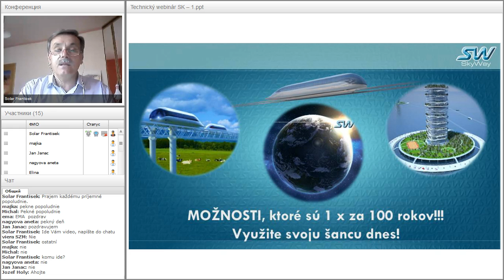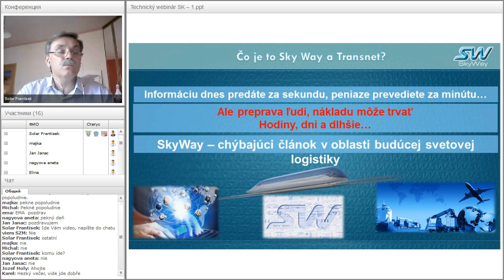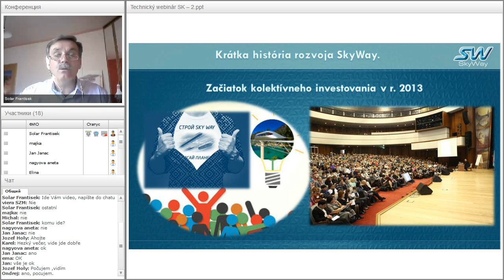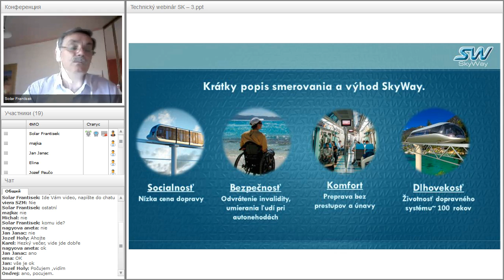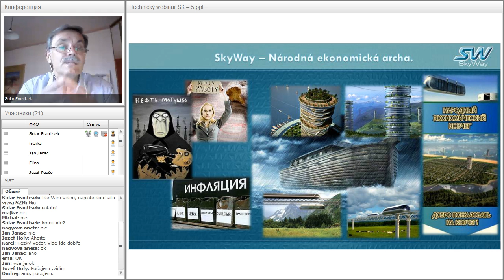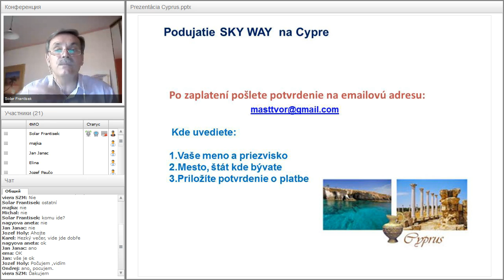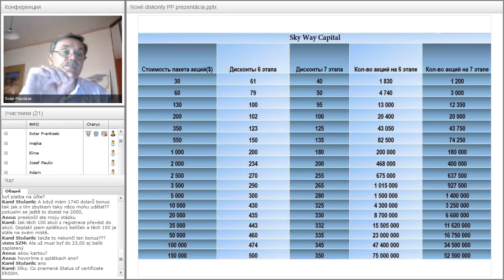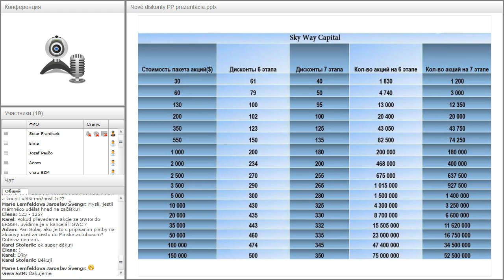Вебинар от 29.05.2016. Technický webinár pre registrovaných členov projektu SkyWay. Чехия.